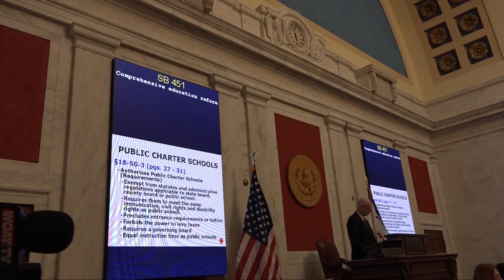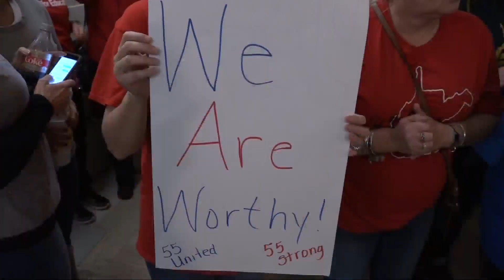WV Education Bill Goes to Full House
West Virginia's hotly debated education reform bill is changing once again.